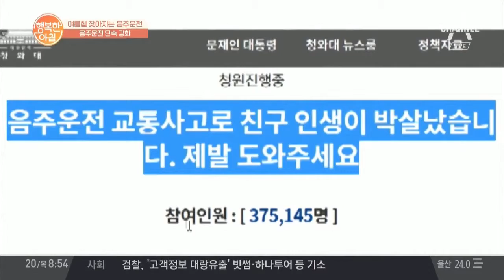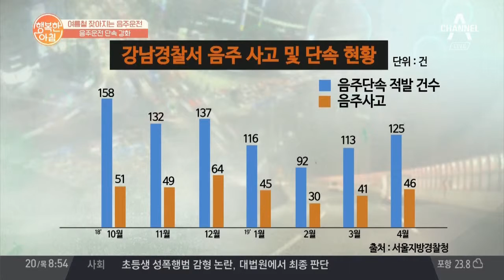음주운전이 유달리 많은 여름철 '6월 25일'부터는 술 한 잔도 처벌 대상! l 행복한 아침 92회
한 해 약 2만 건에 달하는 음주운전!
음주단속 기준 이번 달부터 강화됩니다!